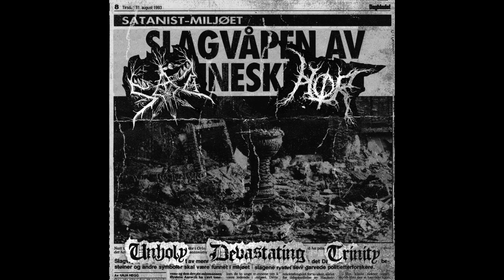HOR - Stygian Oath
From the split album with SAD "Unholy Devastating Trinity"

Released by Metal Throne Productions and Immortal Ruins Recordings on March of 2023.

I was one of the voyaging souls
Advancing through chaos with dancing steps
Seeking the light and the ancient knowledge
Always shadowed by the darkness of my death

Prepared to leap beyond…the closed rhythms of the world
In Lethe’s Lake I long oblivion taste
To war with Gods & humans long ago
Now a Hero – A song in Humans lips

I see the light in your blackened vastness
I choose the path of no return
Baptized in your Immortal waters
Stygian Oath – Eternal Life

Stygian Oath – Signed with Blood & Flesh
I Cross the river & the burning caves
Lit by the splendor of your soul
Stygian Oath – My name in eternity… engraved